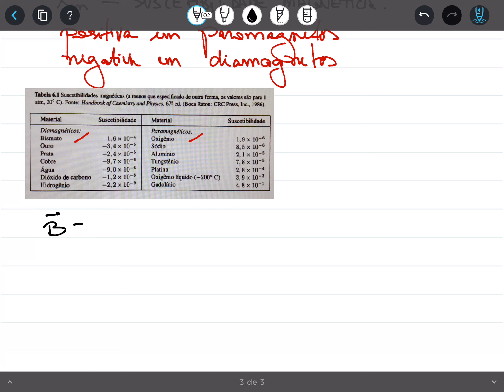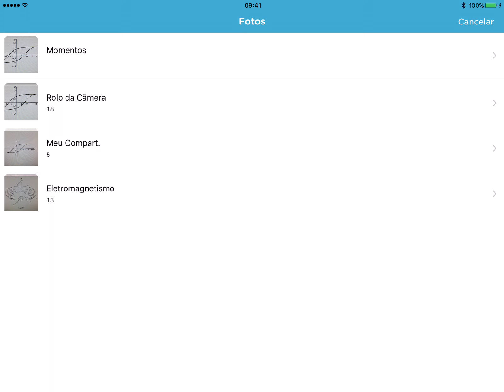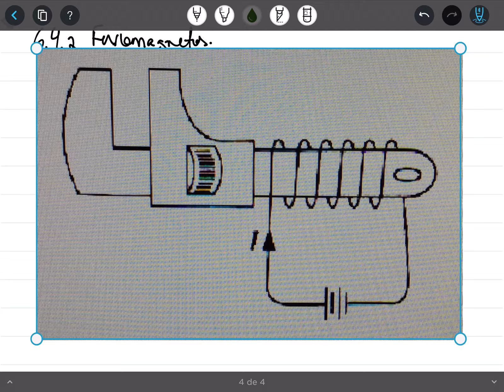AULA 15 - Ferromagnetos